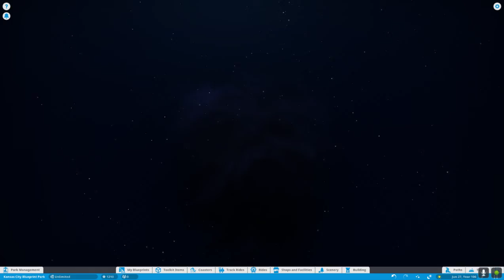Arthur Bryant's BBQ and Drive thru KC Scene - Testing